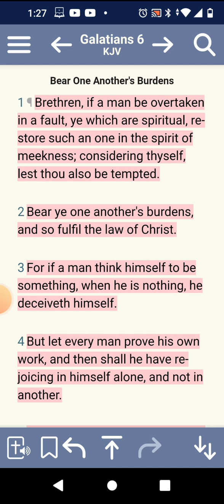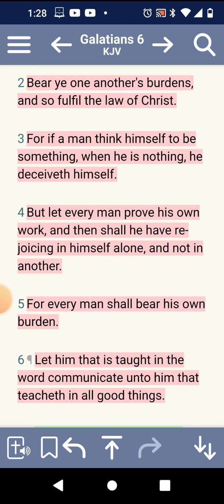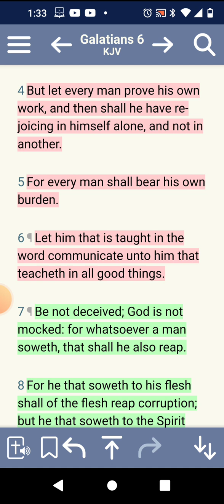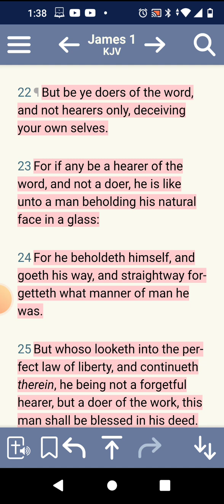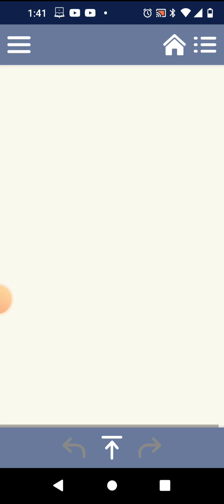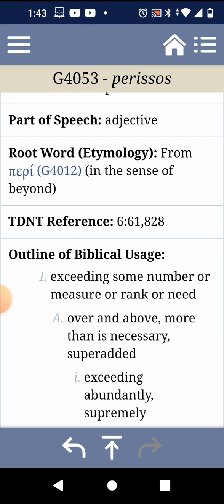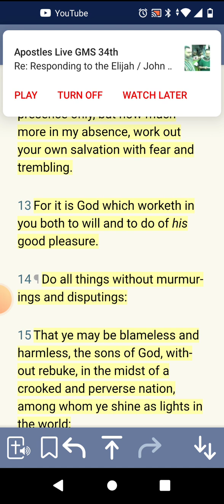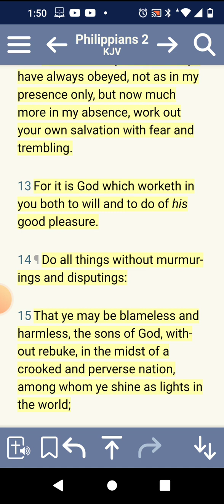Work out your own salvation to the best of your ability 💯🔥